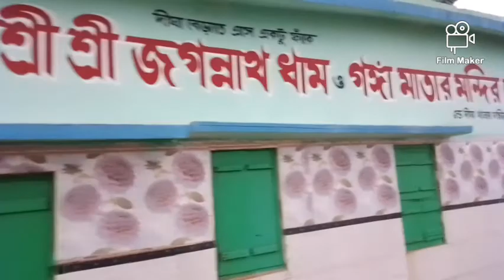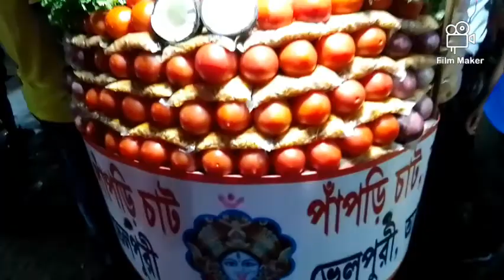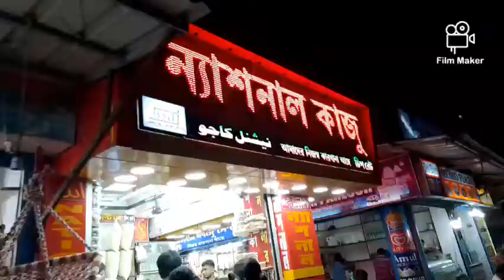Digha night life | Exploring night market in digha & Street food | PART :- 3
Digha is West Bengal's most popular sea resort and tourist spot located south west of Calcutta. It is 187 km from Calcutta and described as the 'Brighton of the East', it is best for a holiday. Digha has a low gradient with a shallow sand beach with gentle waves, that extends 7 kms in length.